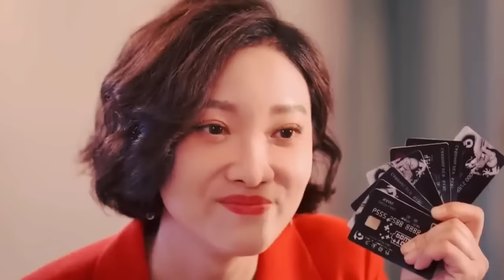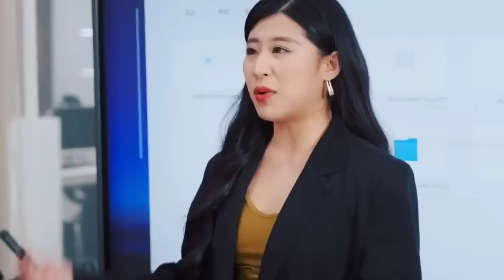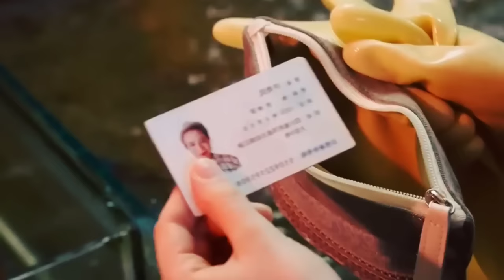ลุงผู้ช่วยผู้หญิงข้างถนนกลายเป็นประธานพันล้าน?|สปอยซีรี่ย์|ตอนเดียวจบ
สปอยหนัง/ซีรี่ย์จีน the age difference in love ภาค2